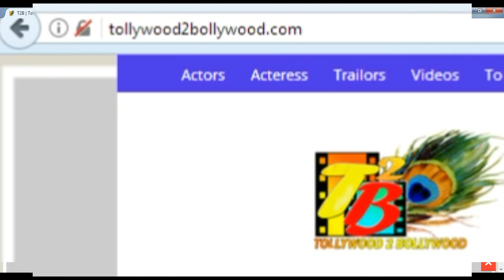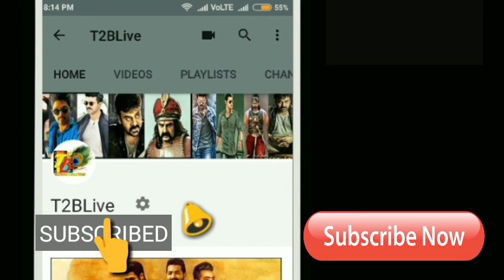బ్రేకింగ్ న్యూస్:-ఎన్టీఆర్ తో సుకుమార్....ఫిబ్రవరిలో భీభత్సం! | Sukumar Movie With JR NTR